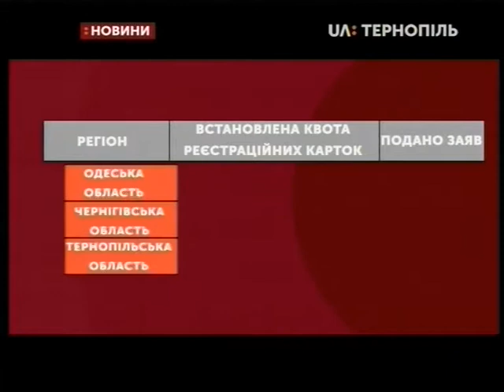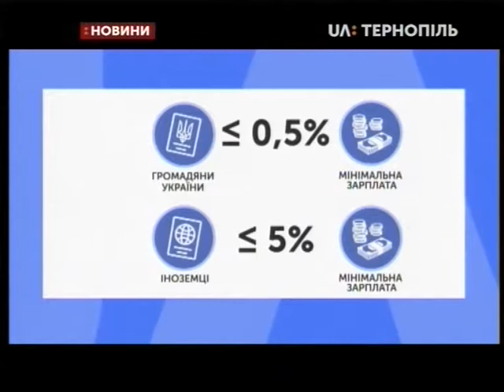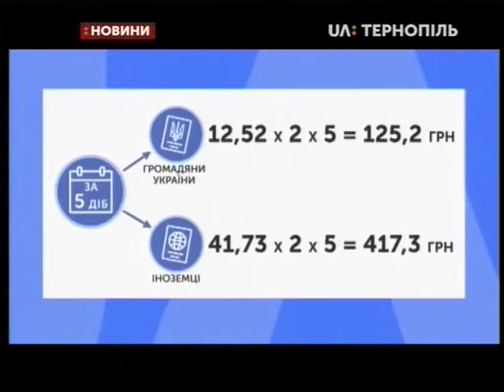16.01.2019. Новини. 20:30